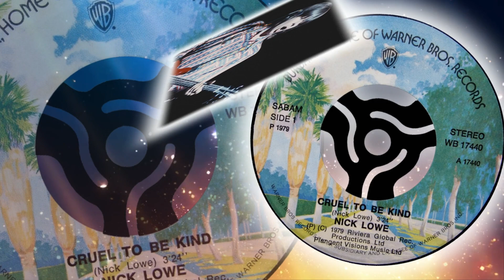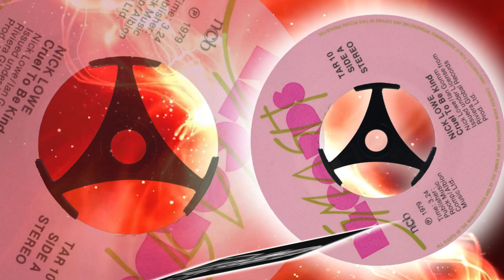Nick Lowe - Cruel To Be Kind (1979)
1979 song that went to # 12 in both the UK and the US.